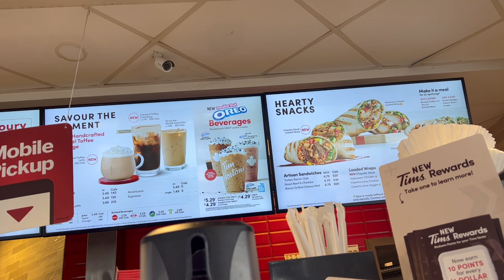WELCOME TO CANADA MAMA & PAPA! 🇨🇦